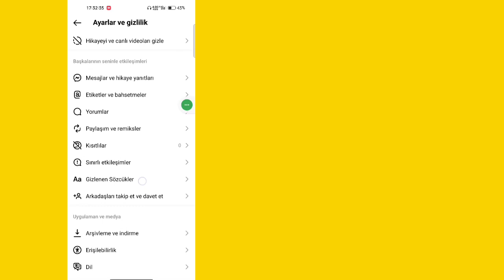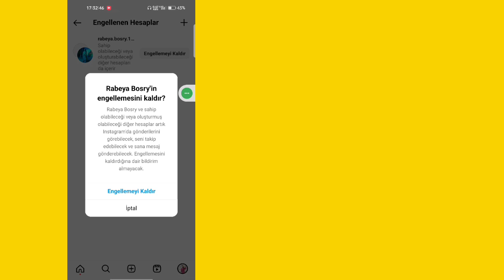Instagram'da Davet Mesajı Nasıl Geri Alınır | Instagram Davet Mesajı Silme (2023)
Bugün size Instagram'da Gönderilen Davetlerin Nasıl Kaldırılacağını göstereceğim. Instagram'da Gönderilen Davetlerin Nasıl Kaldırılacağını öğrenmek için bu videoyu izleyin.

Instagram'da Gönderilen Davetiyeyi Nasıl Kaldıracağınızı Öğrenin